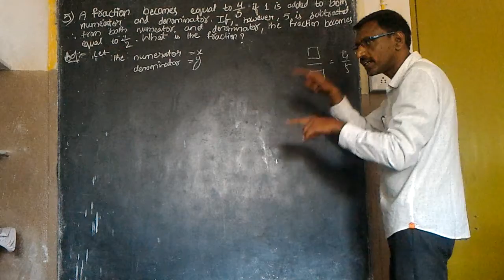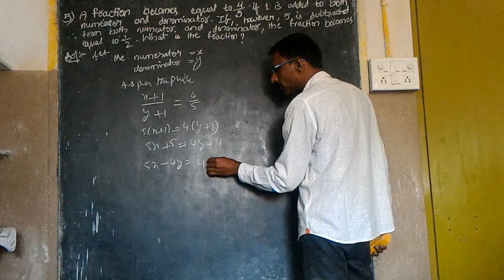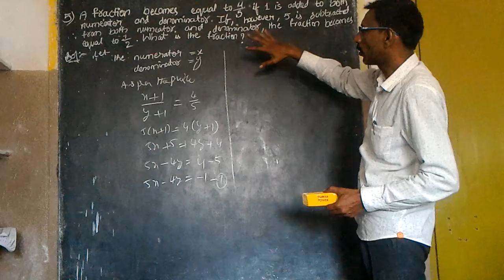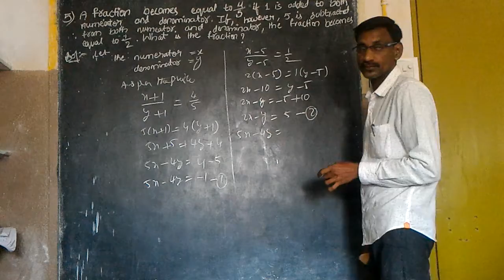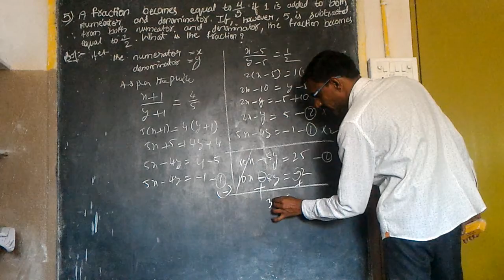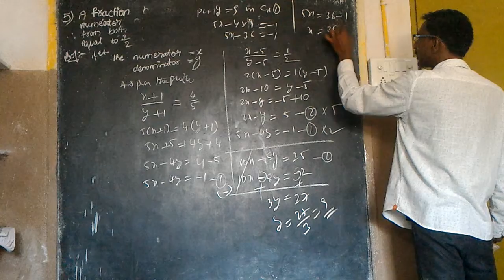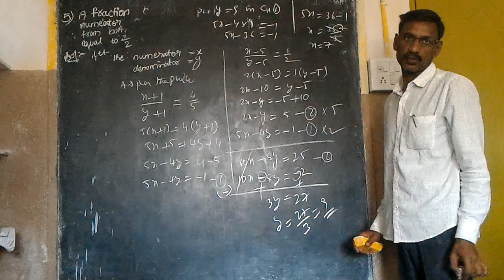class 10 Linear equations(state and CBSE syllabus)